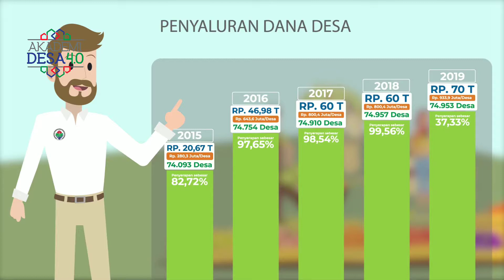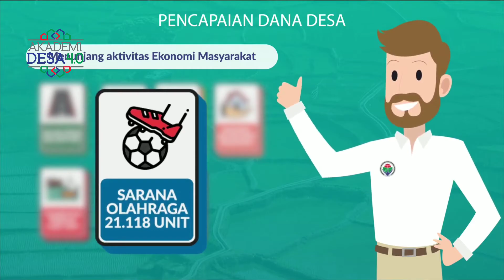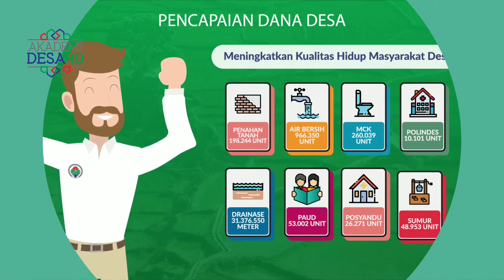Pemanfaatan Dana Desa Sampai 2019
Pemanfaatan dana desa sampai Juni 2019